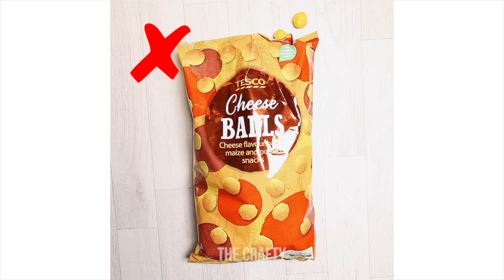27 UNBELIEVABLE FOOD LIFE HACKS || COMPILATION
27 UNBELIEVABLE FOOD LIFE HACKS || COMPILATION